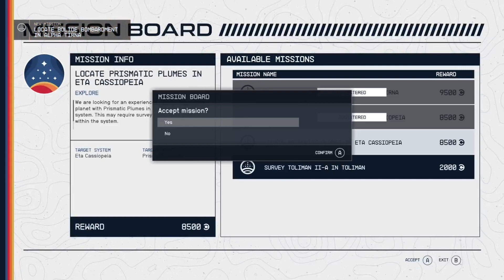STARFIELD | Check Out The Constellation Mission Board